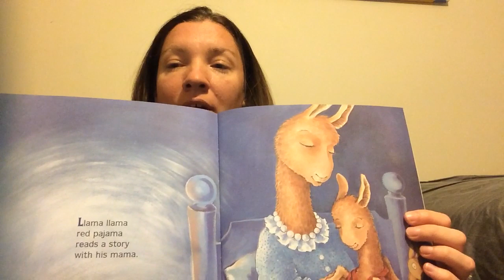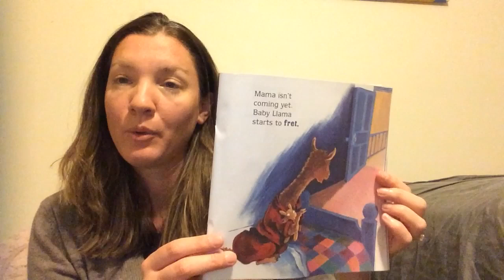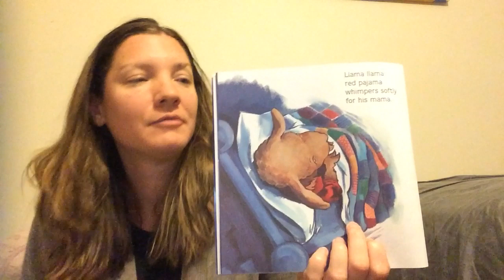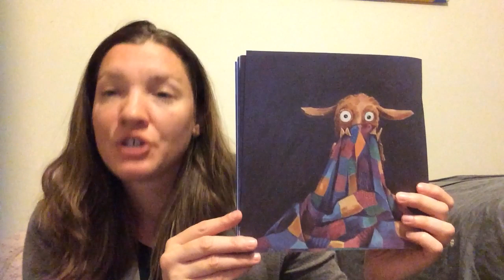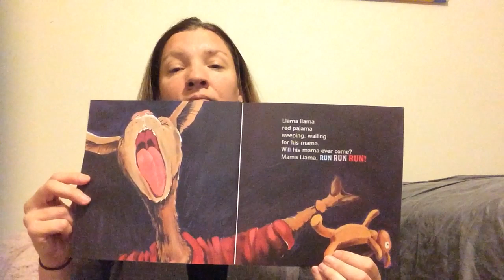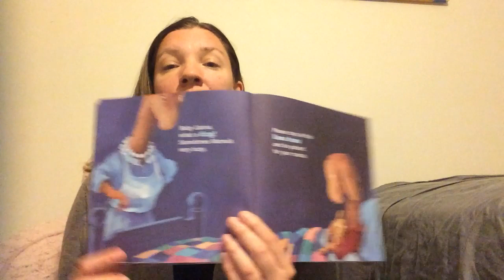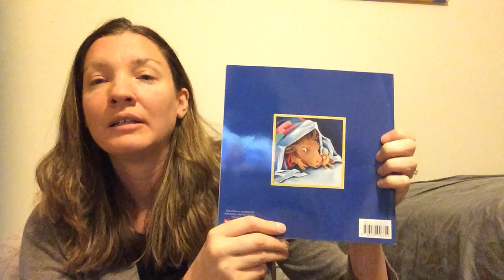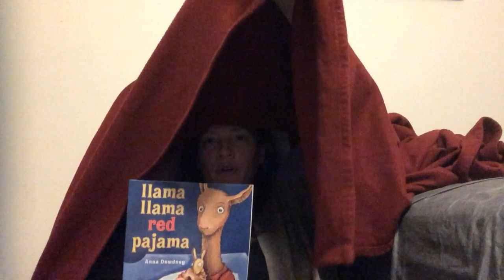“Llama Llama Red Pajama” by Anna Dewdney. Read by Ms. Kristen.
Ms. Kristen reads a story and shows you how to make a fort with a blanket and pillows.